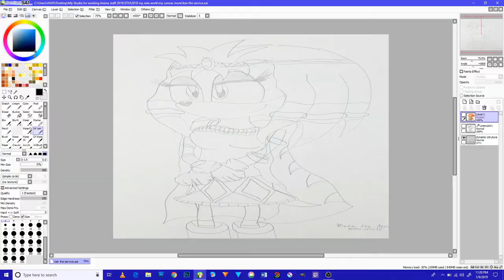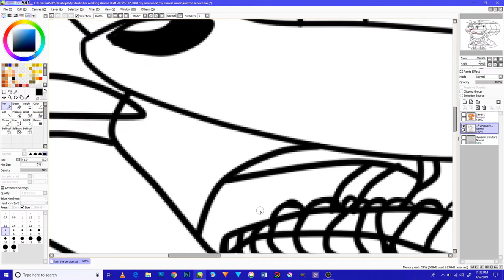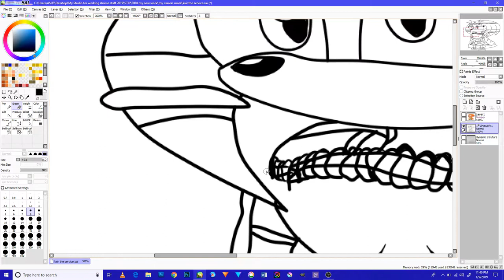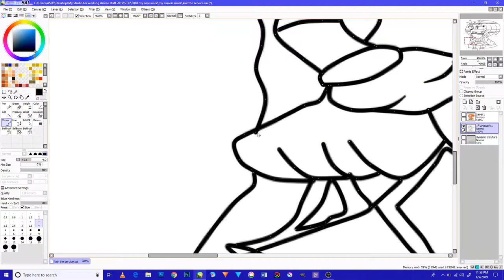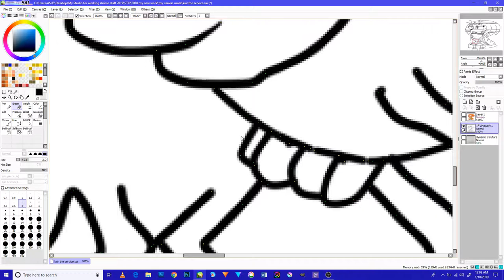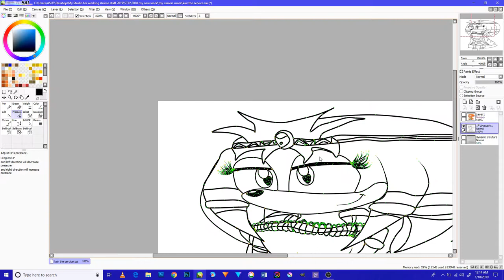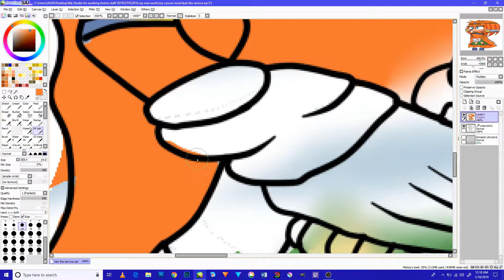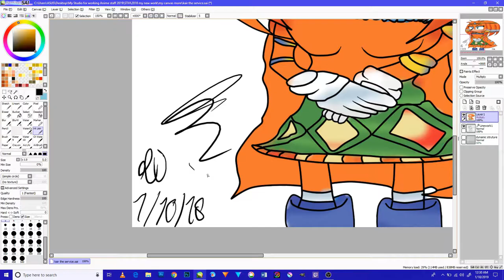The Sonic RS and revolution of chaos KIARA Echidna Servant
The Sonic RS and revolution of chaos The great oracleis a new characters to my videos and he is the king of the kingdom in my form hope it will be fun to watch this simple video though and do Please do care to subscribe to me and like, share, comment and turn the notification bell to stay for more videos in the near future and please do support me in my career in my and to help me in making a new sonic series and thank you very much and God bless all of you and good night merry Christmas and happy new year.                                                                                                         Give me your feedback and any suggestions for a future videos and this is the Second Version of my work.